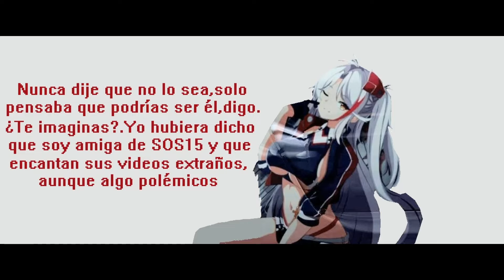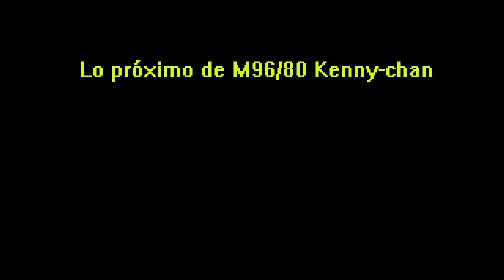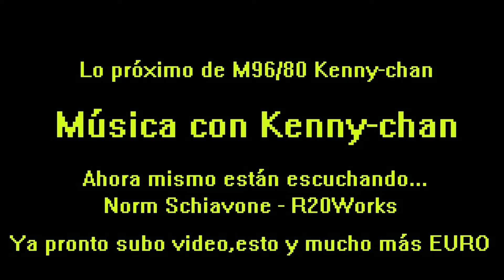KENNY SPECIALS (Especial de 10 suscriptores)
Imágenes de los Porsche 911 GT1-98 (Typ 9R1) y Auto Union (Porsche) Typ 52 en mi cuenta de DeviantArt,links abajo en la misma descripción
Música
Legitimate Bussiness (The Simpsons Hit 'n' Run OST)
Battle Theme // Stage 1 (R-Type OST)
Norm Schiavone - R20Works
mioco - Sorairo Days (Plum Mix/Tengen Toppa Gurren Langan OP Eurobeat Remix)

No puedo creerlo,esto es mejor de lo que esperaba.Todavía no cumplo mi primer año en YouTube,y ya me llegaron 10 suscriptores.¿Más felíz se puede estar?.Creo que no,eso demuestra que sí hay gente interesada en mi contenido.Lo que comenzó como un hobby personal,seguirá siendo un hobby personal,pero me alegra ver que hay gente a la que les gusta mis videos,lo suficiente como para poder suscribirse a mi canal.Mi nombre es M96/80 Kenny-chan y les deseo suerte a todo el mundo,como me la desearon a mí.Felicidades a mí por lograr los 10 suscriptores,y a ustedes 10 por contribuir al desarrollo de mi canal.Vamos todos juntos a por los 20.Se despide el buen y pobre "Kenny McCormick de YouTube",el que creo todo esto usando solo mi computadora.Gracias por todo,sean felices.Nos vemos pronto en más videos,incluyendo los que anticipé en este mismo video tan especial

Les dejo links a mis autos de DeviantArt,por si tienen ganas de más Kenny-chan